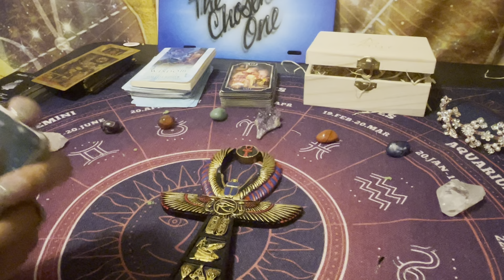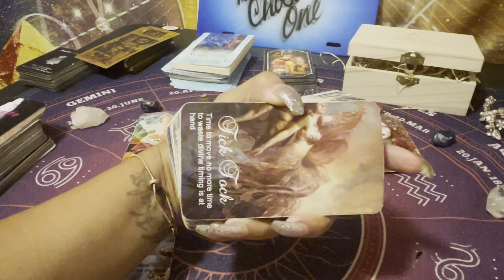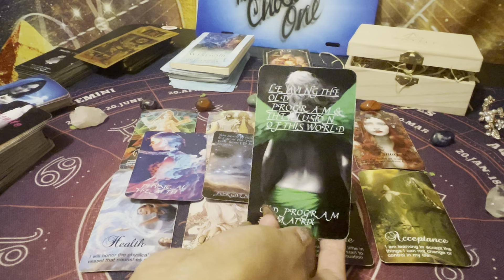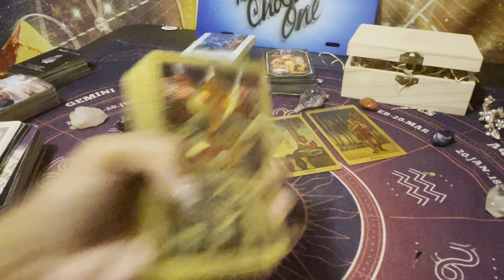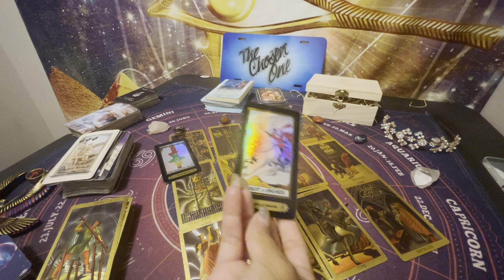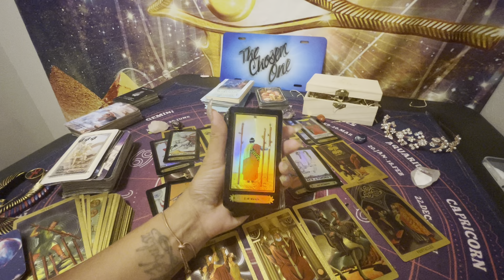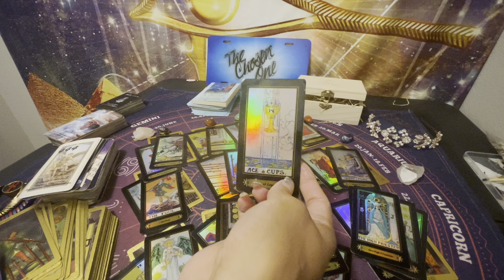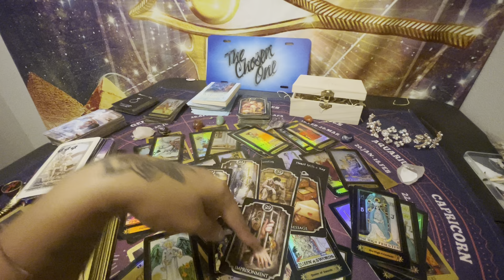SCORPIO ♏️ YOU ARE THE CATALYSTS TO THIS DEMONIC SPIRIT THIS PEOPLE ARE IN DESPERATION 😱🤯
Hello my beautiful Soul tribe I would like to invite you to my Amazon wish list if you would like to send me a gift 🎁 to give back for my work here is the link and thank you in advance love you 😍 👇

Address 👇🏼
400 E Cypress Creek Rd
Unit 2406

🎤🎶 🔥Listen to my new Single 🎤🎶🎶🎤🎶 ready for purchase thank you for your support 🔥 SNEEK PEEK !

Queen goddess Hathor
The goddess of love fertility and music 🎶